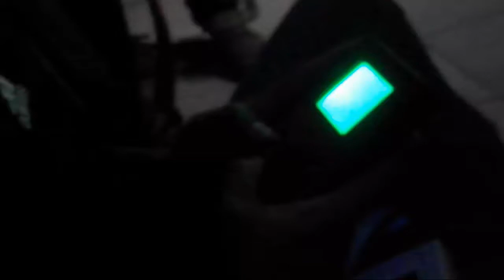Colectivo chipotle & some chip-moments I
Una serie de imagenes de algunos eventos donde Colectivo chipotle fue invitado.

Track:
Ui -  El Bagre Kiluo

Néstor ovilla 2013